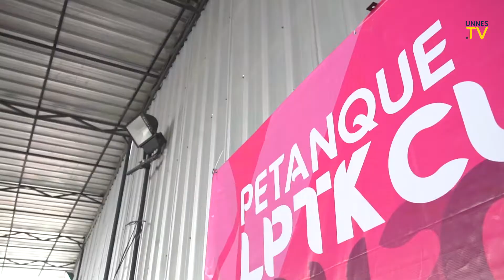UNNES TV - Semangat Juang Kontingen UNNES di LPTK Cup 2021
Digelar setiap 2 tahun sekali, UNNES kembali memberi warna dalam gelaran LPTK Cup 2021 di Jakarta.

Semangat Juang para kontingen tak kenal lelah memberikan hasil terbaik di setiap laga.

Simak Selengkapnya .